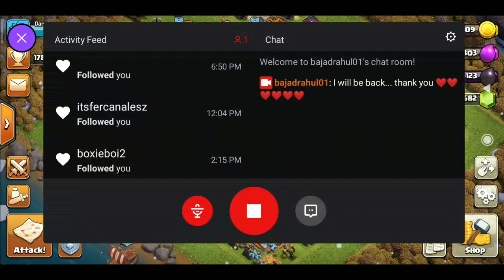Clash of Clans Gameplay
Hello friends,
This is another video and battle for Clash of Clans, my next progress video,
I will be so glad to answer any of your questions.
Other than this, If there is any game or something you would like, please do comment about the same too, we will surely soon be there for that too...
Will eagerly wait for your response,
Cheers!